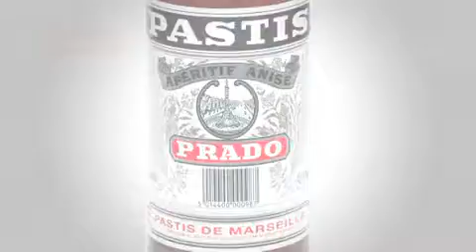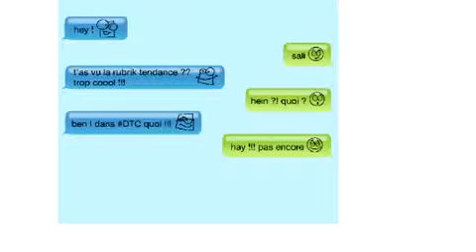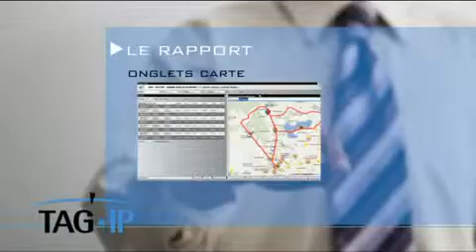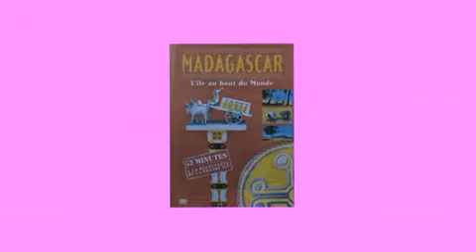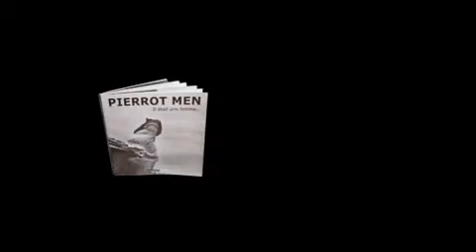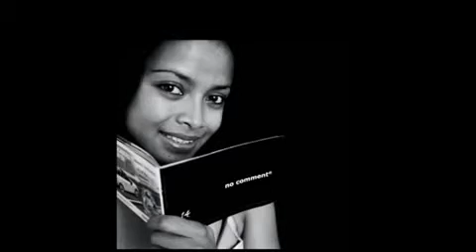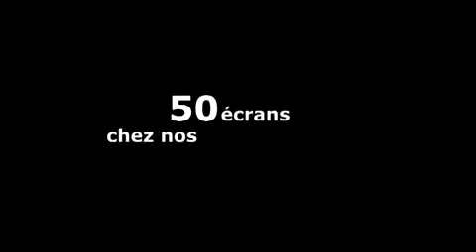Le Rossini no comment n°45